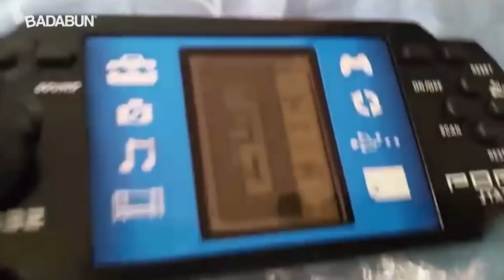8 Personas que fueron estafadas por comprar en Internet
¿Alguna vez te han dicho que no creas en todo lo que se vende en internet?

Comprar por internet es una de las cosas más sencillas y prácticas de hacer, pero el riesgo que corres al no tener un contacto directo con tu vendedor es muy grande

Un Iphone X en 10mil pesos suena como la oportunidad de tu vida. Es el equivalente a que tu crush te diga que quiere todo contigo. ¿Suena genial, no?

Pero como en la vida real tu crush jamás te hará caso y un iphone X jamás costará 10mil pesos.

Estas son las estafas más humillantes que verás en tu vida.

XBOX

Nuestro primer pobre diablo llega con la compra de un Xbox edición especial de halo por el cual pagó 8mil pesos. Realmente no estaba tan barato considerando que el precio original es de 9mil900 pesos, pero con mil900 pesos compras cerca de 100 tacos de asada o 200 de canasta de esta linda dama.

La realidad le llegó de golpe cuando un macabro mensaje apareció al abrir la caja… Bueno, tal vez no tan macabro como este, pero ya se empezaba a sospechar que algo andaba mal.

Bueno, el control se ve bien, prende. Vamos bien

El cable se ve raro… se parece al de mi antena…

Bueno ahora sí, a sacar el Xbox… a ver, a ver…

Lo malo: Gastaste 8mil pesos en una videocasetera

Lo bueno: Lo viejo está de moda

Ni siquiera traía una buena película.

GRAPAS EN LUGAR DE CELULAR

“Vamos a hacer mi primer inbo… unboxing

Imagina que gastas 6mil pesos para comprar el teléfono que más te gusta y ¿qué te llegan? 3 bonitas y coloridas engrapadoras.

Literal puedes sentir cómo se le rompe el corazón de la decepción. Que bueno que tiene grapas para volverlo a pegar.

¡Mira el lado positivo! ya puedes presumir que invertiste 6mil pesos para iniciar tu propia papelería.

IPHONE 6

Cuando tienes 14 años la única manera de conseguir dinero es haciéndole trabajos a tus papás, tíos, abuelos y hasta al vecino.

Generalmente son trabajos que nunca queremos hacer y todavía tenemos que fingir felicidad al hacerlo

Debe ser horrible que después de levantar popós de perros ajenos te des cuenta que fuiste estafado por un extraño al que no volverás a ver jamás.

POP STATION

Si eres gamer de corazón  no hay nada mejor que comprar una consola portátil y así evitas hacer el ridículo como este sujeto

Este pobre diablo encontró una oferta de un PSP en 2mil pesos. Si algo hemos aprendido es que cuando una oferta suena demasiado bien, es MUY probable que sea falsa.

¿Y qué obtienes a cambio? A la prima fea del playstation: Un pop station.

IPHONE JABÓN

Apple está tan avanzado que puedes utilizar su nuevo Iphone X para bañarte, o al menos eso es lo que nos hace creer este pobre imbécil que pagó mucho dinero por este jabón. De todos los iphones que hemos visto este es el más “Equis” de todos, pero al menos es el que huele más rico.

Sabíamos que iphone era a prueba de agua, pero no sabíamos que fuera para tanto.

Con este iphone no puedes tener conversaciones sucias.

Si compras este iphone no puedes terminar en prisión, porque se si te cae cuando te bañas, corres peligro de…

¡Bueno YA! El punto es que no andes comprando cosas por internet sin investigar tus fuentes. Ese es el punto final.

¿Qué aprendimos el día de hoy? Que si no puedes creer el precio de lo que vas a comprar por internet es porque te van a estafar. Es muy probable que tu corazón termine igual de roto que el sello de las cajas que te llegarán con grapas o piedras por querer ahorrar un poco de dinero. Mejor ahorra un poco más, para que tus unboxings sí tengan un final feliz.

BADABUN NETWORK ©